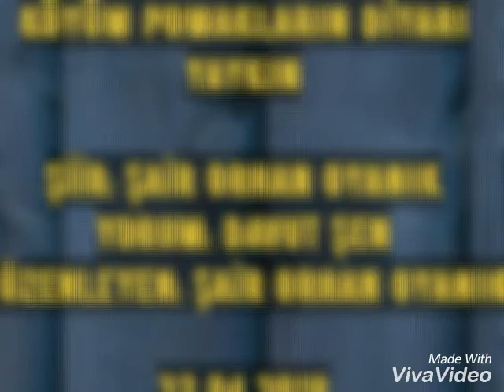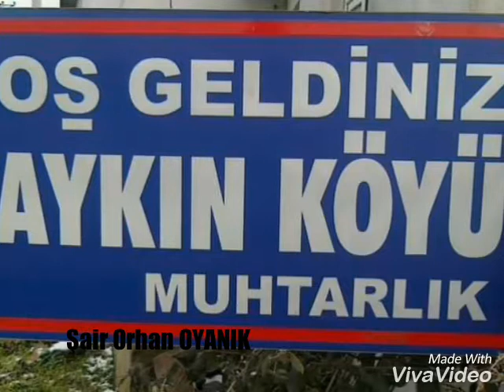KÖYÜM POMAKLARIN DİYARI YAYKIN orhan oyanık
KÖYÜM POMAKLARIN DİYARI YAYKIN

Şiir: Şair Orhan OYANIK
Yorum: Davut ŞEN
Düzenleyen: Şair Orhan OYANIK

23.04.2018